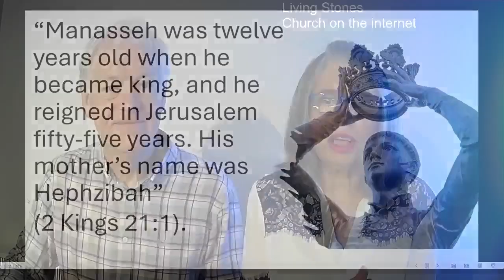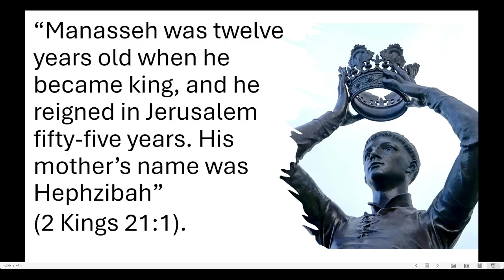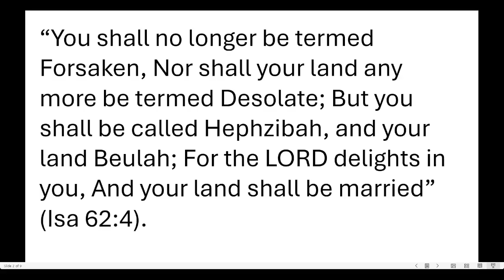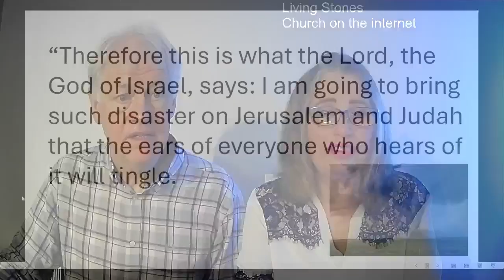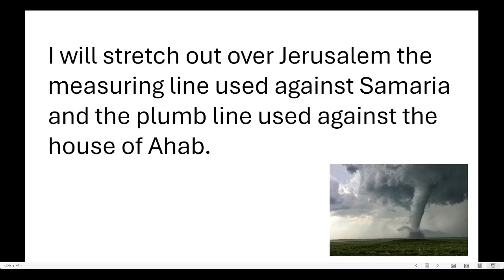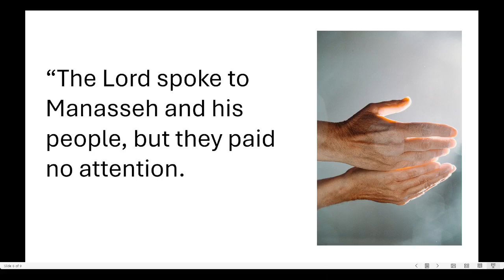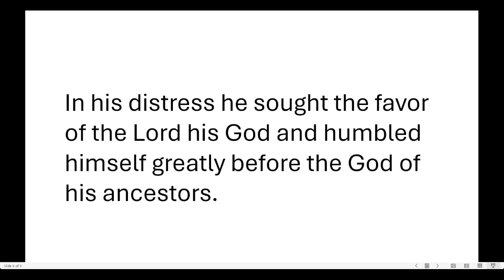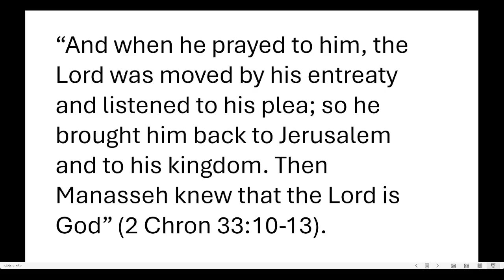King Manasseh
Hezekiah the king had just died when his eldest son Manasseh took over the throne and became king, at 12 years of age, over God’s people of Judah.